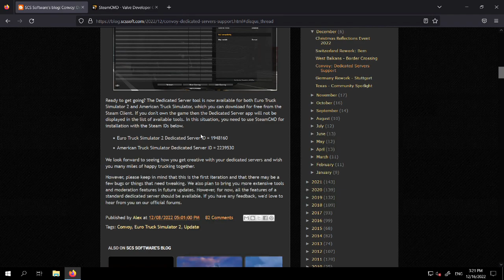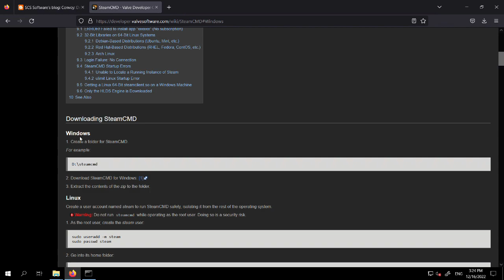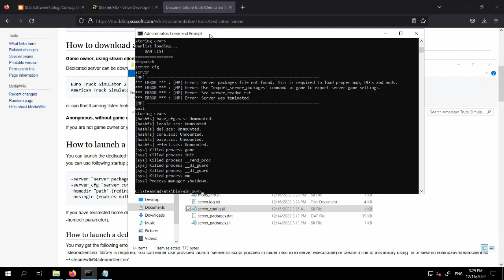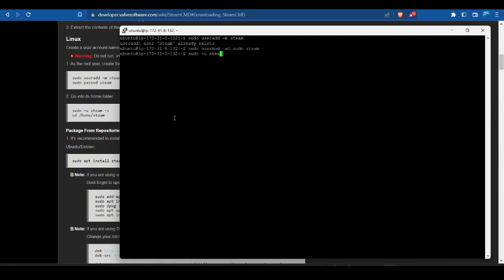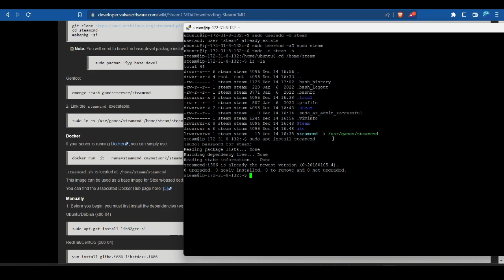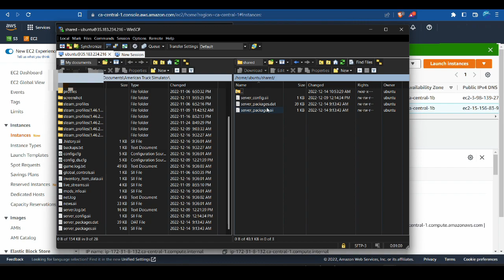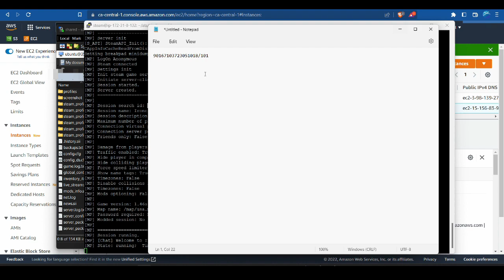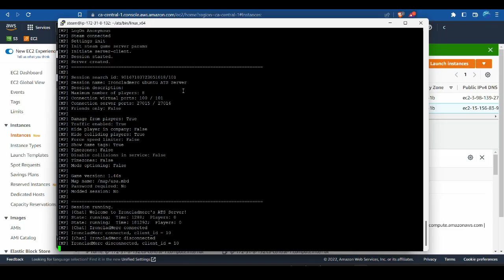How to install a Standalone Dedicated Server | Windows and Linux | American Truck Simulator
This is a followup to my other video on installing a dedicated server.

Links:
Dedicated server support Blog article:

00:00 Introduction
01:30 Installing SteamCMD on Windows
11:53 Installing SteamCMD on Linux
26:50 Skysilk blog article: Installing SteamCMD on Ubuntu
27:53 Outro